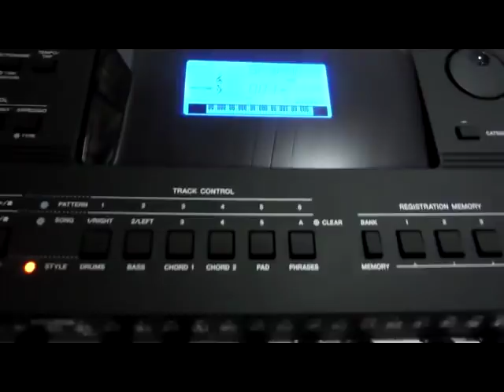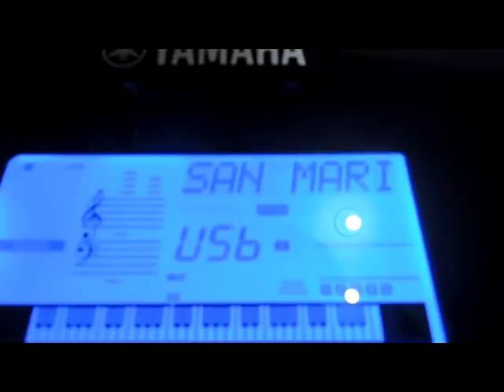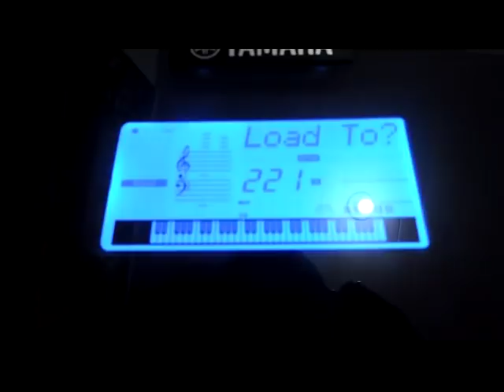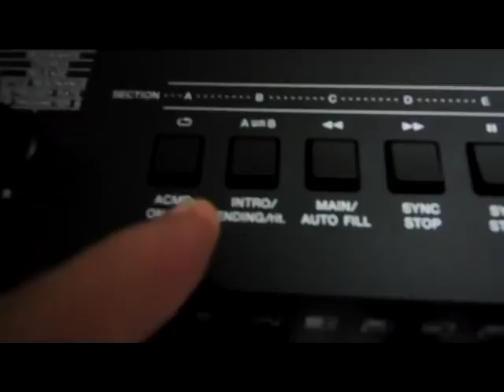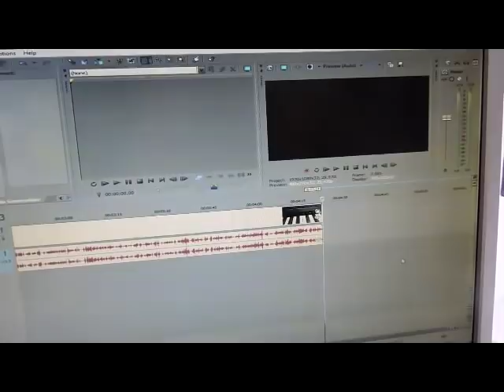como passar os ritmos para a memoria do teclado Yamaha psr 453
como passar os ritmos para a memoria do teclado Yamaha psr 453 ritmos e video aula para teclado pelo whats 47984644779